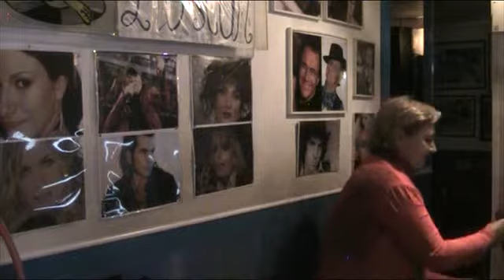L'OSCAR KARAOKE Il mio canto libero - Antonella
Il mio canto libero - Antonella  SERATA 20 settembre 2018
cosa aspetti ?